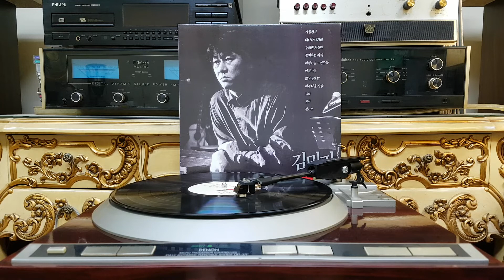아침이슬 ( 연주곡 )